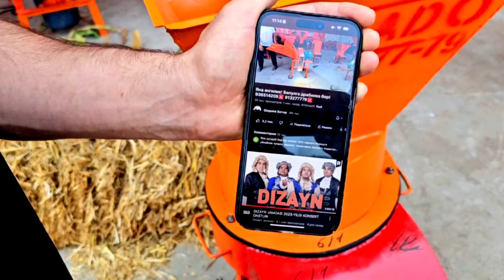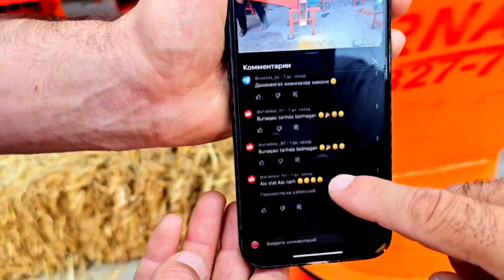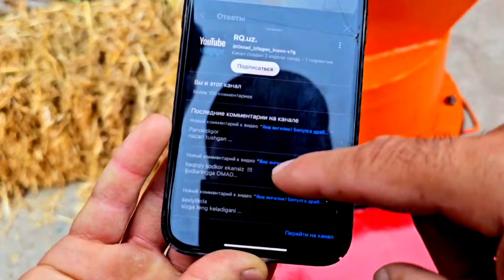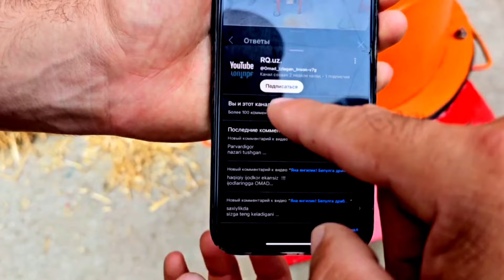Яна Торнадо драбилкалар бепулга! 936514205☎️ 913277779☎️